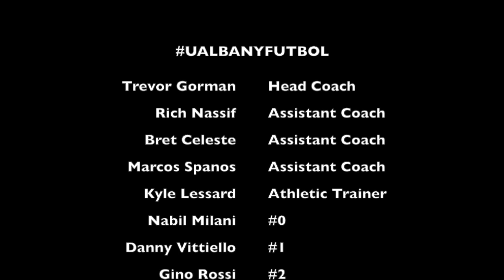UAlbany Men's Soccer 2018 Season Highlight Video